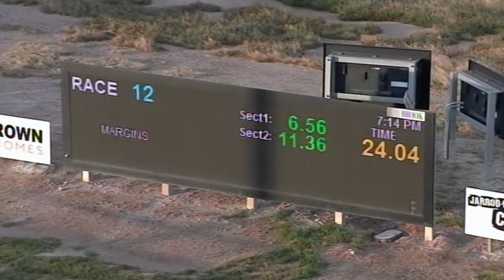BEN FRI 30 OCT 20 R12